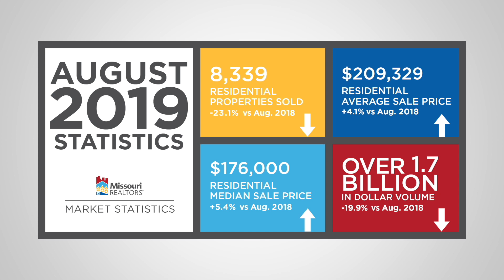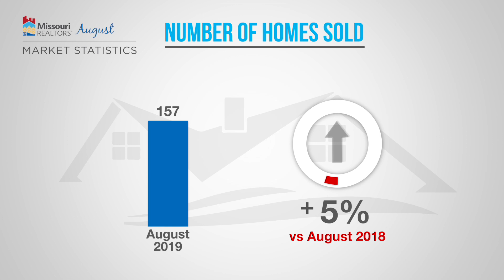JCABOR August 2019 MR Market Statistics